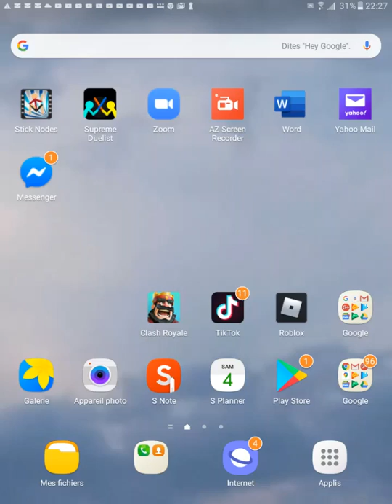Why always I lose ?!